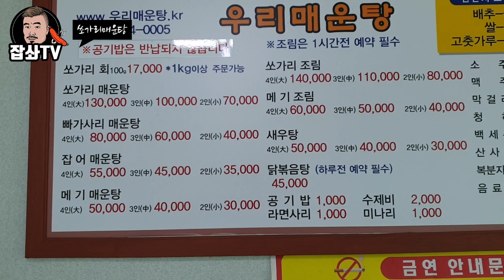민물매운탕의 최강 쏘가리매운탕! Eatingshow Mukbang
민물매운탕의 최강 쏘가리를 먹어봤습니다